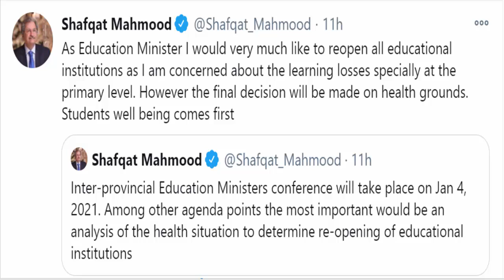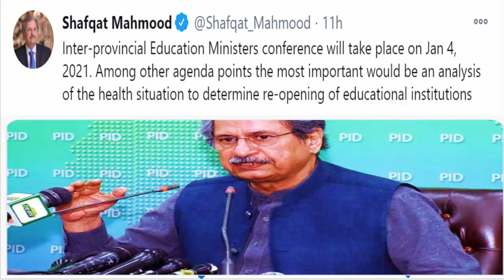School Colleges Universities Open But When? | Shafqat Mehmood Tweets About Re Opening School | 4 Jan